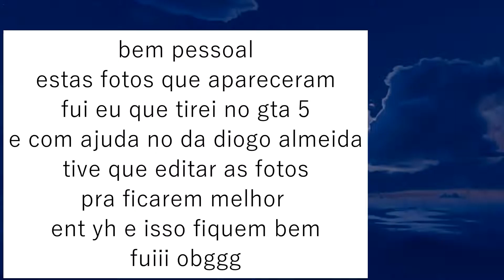AS MELHORES FOTOS DE GTA V PAISAGENS!!!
SE INSCREVAM

INSTAGRAM2:_ST3V3_MACHADO

skype: steve machado

PS3:TUIXIU